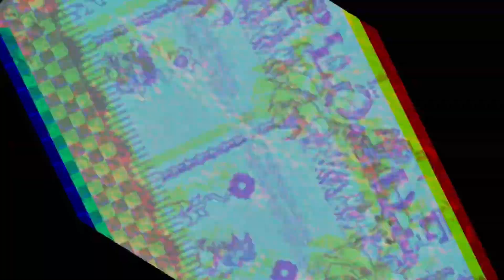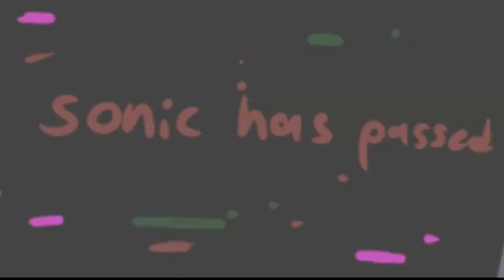[FNF] Top Loader V7 FLM Recreation! (90% Accurate)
The top has been loaded

Original song by @FinleyRendon , @joeyanimations, and checkity (I couldn’t find their @)

Visualizer by NayuKhrome

Thumbnail art by muto